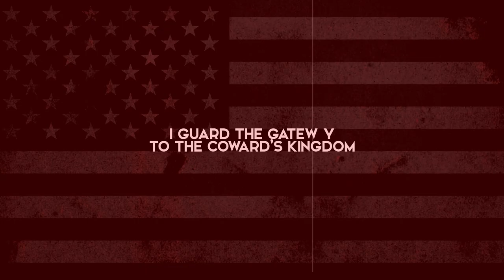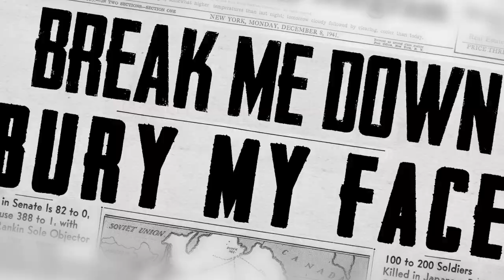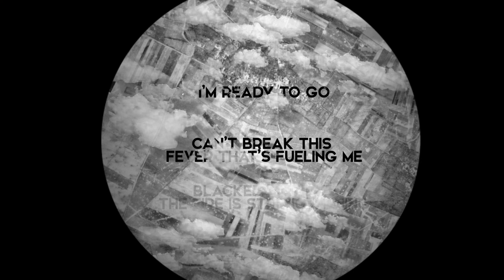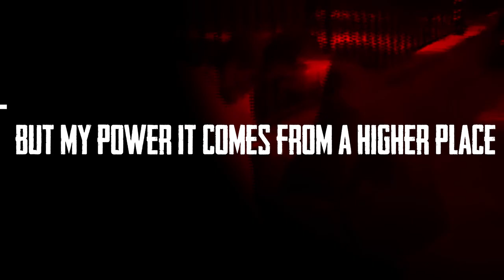Disciple - Secret Weapon (Official Lyric Video)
Official lyric video for "Secret Weapon" by Disciple.
The new album “Long Live The Rebels” is available now!
or Amazon